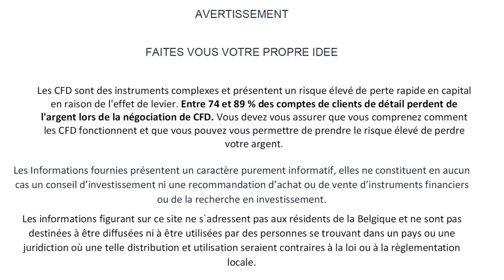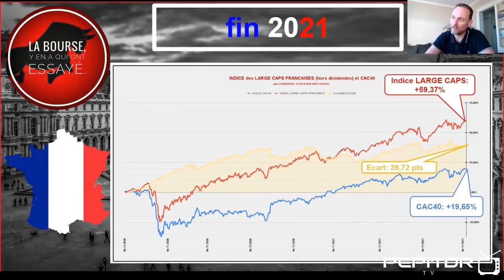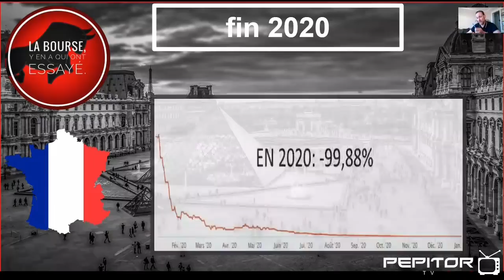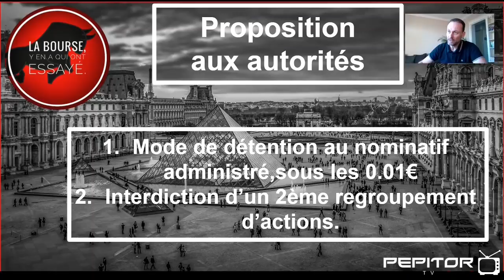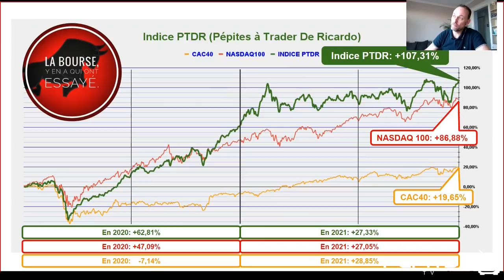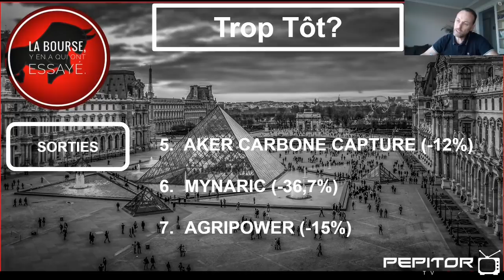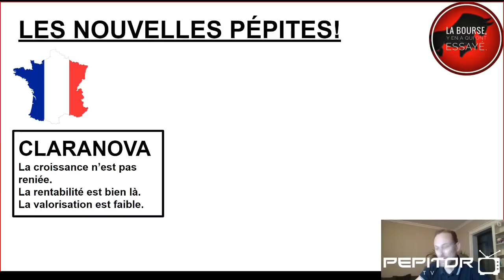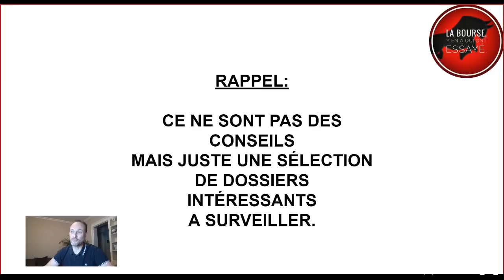Trader en bourse actions - Ricardo - Shortlist fondamentale et technique actions europe pour 2022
Notre partenaire CFD 0 commissions sur actions sans levier

🔧 Participez au développement de  PEPITOR

✅  Binance - crypto -  10% de retour sur vos commissions de trade (le max)